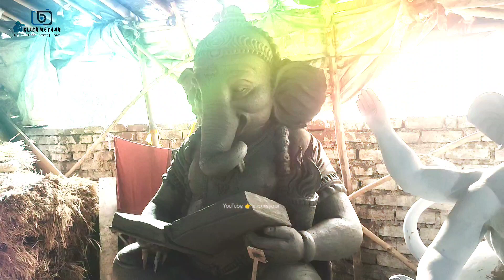Surat Ganpati Making 2023 | Gaurav Art | Sai Art Surat | Ganapati Utshav 2023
नमस्कार दोस्तों, आपका बहुत  स्वागत है हमारे चैनल "ClickMeYaar"

Mitti Ganpati Making Workshop 2023 Surat
Shree Ganesh Art Workshop Surat
Surat Ganapati Making 2023
Ganapati Making 2023
surat ganesh utsav 2023
Ganesh Utsav 2033
Biggest Ganpati Murti in Surat
Surat biggest Ganpati Making Workshop
Surat Biggest Ganpati Making Workshop 2023
Surat Ganpati Utsav 2023

location 📍
Gaurav Art & Sai Art
Opp sandesh press
Surat

👉 Ganpati Making More Video link

સુરત માં ગણપતિ ની મૂર્તિ અહિયા બને છે
surat ganpati making 2023
ganpati murti making 2023 surat
surat biggest ganpati making 2023
surat ganpati making 2022
ganpati making 2023 in surat
ganpati making in surat 2023
surat ganpati 2023
ganpati 2023
surat me ganpati kaha pe banate hai
surat me bade ganpati kaha bante hai

ClickMeYaar ☺️ Follow me on below give link.